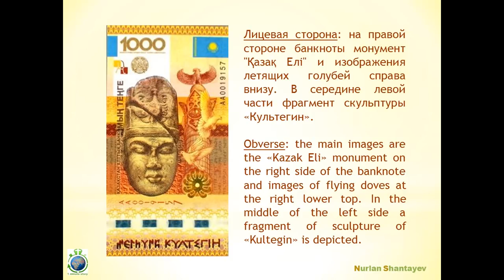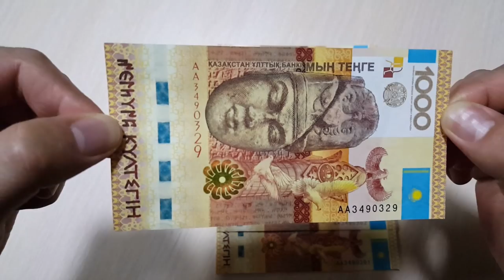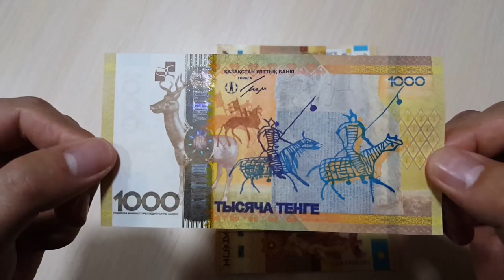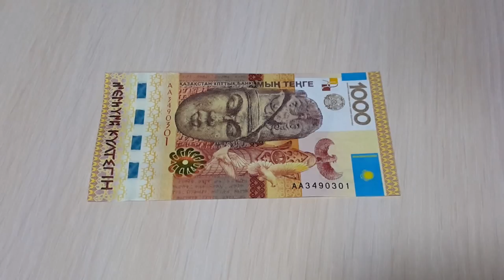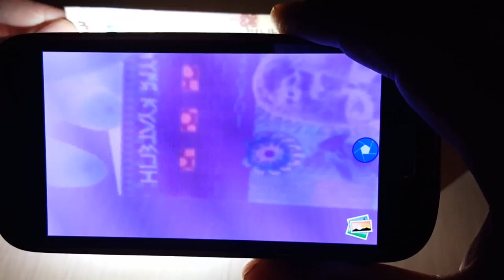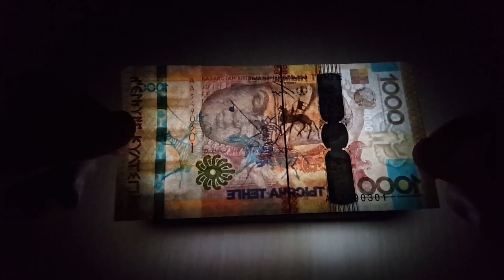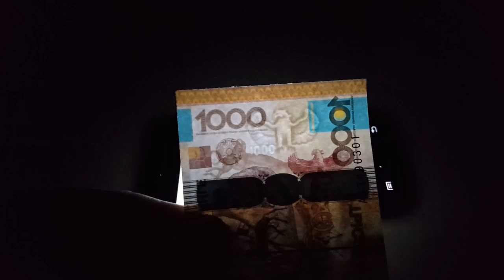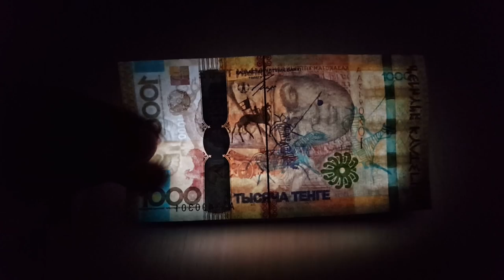1000 KZT Banknote. Kultegin. 1000 тенге банкнота. Күлтегін. Best 2013. - 1 minute story NS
1000 KZT Banknote. Kultegin. 1000 тенге банкнота. Күлтегін. Best 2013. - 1 minute story NS

Произведение «1000 KZT Banknote. Kultegin. 1000 тенге банкнота. Күлтегін. Best 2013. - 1 minute story » созданное автором по имени Nurlan Shantayev, публикуется на условиях лицензии Creative Commons «Attribution» («Атрибуция») 4.0 Всемирная.